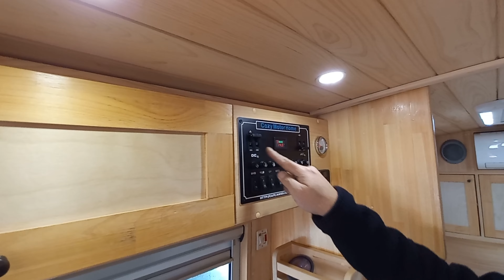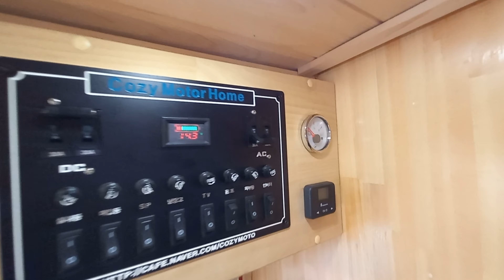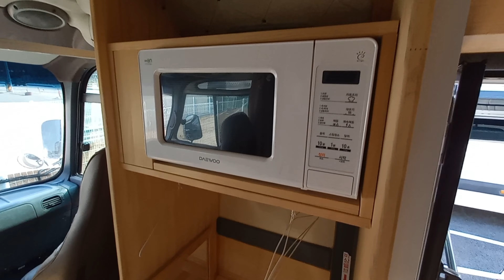[중고판매 가격인하] 현대카운티 4인승캠핑카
안녕하세요 나인캠핑카입니다.
현대 카운티 숏바디 차량으로 제작된 캠핑카입니다.

감사합니다~~